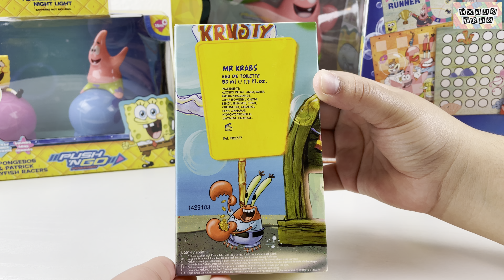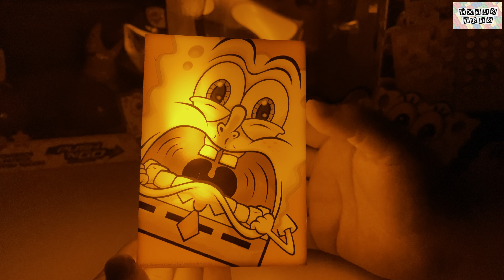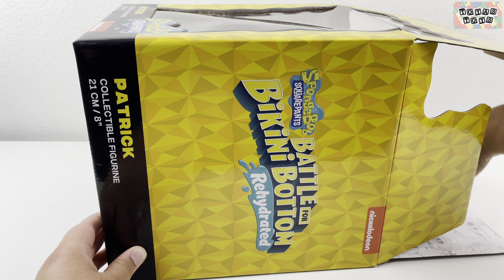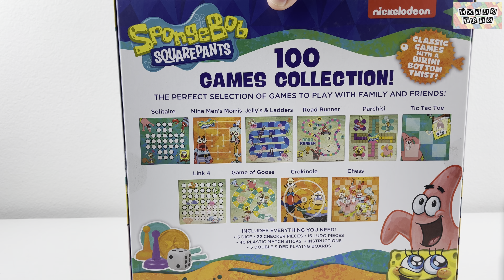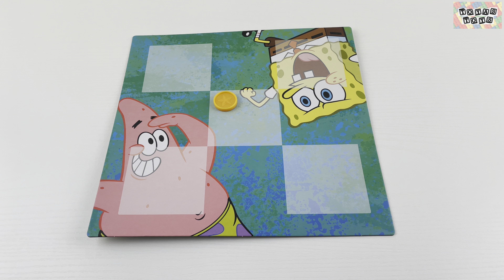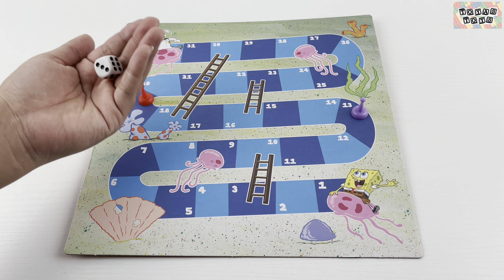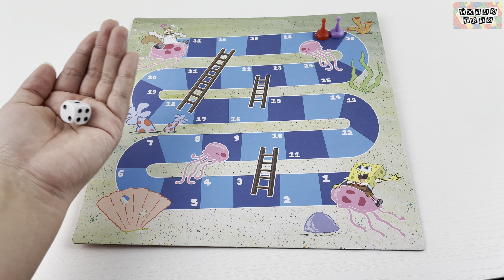SpongeBob SquarePants Collection Unboxing Review | Battle for Bikini Bottom Rehydrated Patrick Star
Spongebob Squarepants Collection Review | ToyasToysReview
• Spongebob Squarepants – Mr.Krabs Cologne
• Spongebob Squarepants – Spongebob & Patrick Jellyfish Racers
• Spongebob Squarepants - 100 Games Collection

Timestamps:
0:00 Spongebob Squarepants – Mr.Krabs Cologne
1:00 Spongebob Squarepants - Flameless Candle Night Light
1:58 Spongebob Squarepants – Spongebob & Patrick Jellyfish Racers
3:31 Spongebob Squarepants Battle For Bikini Bottom Rehydrated Patrick Figure
4:39 Spongebob Squarepants - 100 Games Collection